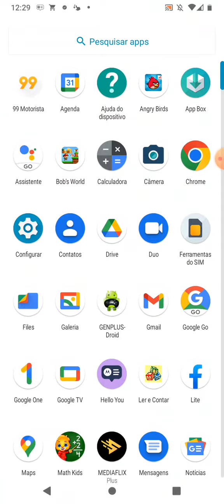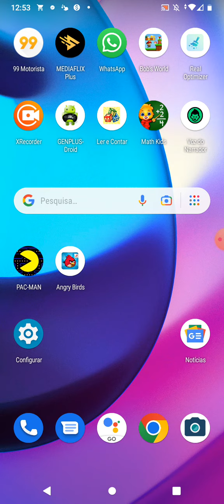angry birds parte 2: atacar os porcos